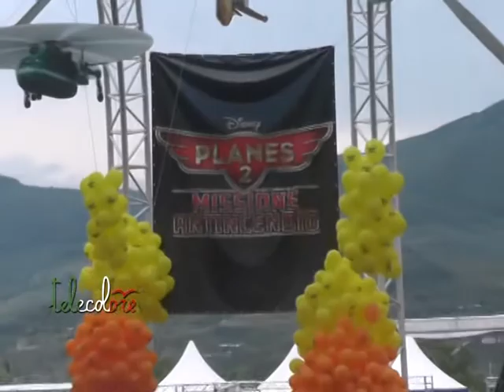Al via il Giffoni Experience con Pif, concerti e tante star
Da ieri Giffoni è nuovamente la capitale del cinema per ragazzi con il Gff, il Giffoni Film festival. 44/a edizione per la rassegna ideata da Claudio Gubitosi che quest'anno avrà come ospite ancora una grande star di Hollywood, Richard Gere. La prima giornata ha visto sfilare sul blu carpet di Giffoni Valle Piana, tra gli altri, Pif che, dopo aver stupito la critica conquistando un Nastro d'argento e un David di Donatello, presenta fuori concorso La mafia uccide solo d'estate , suo esordio alla regia. Ma sono tante le star, non solo nostrane, che hanno accettato di misurarsi con il pubblico più severo ed esigente che ci sia. Quello di bambini e adolescenti. (190714 Franco Esposito)